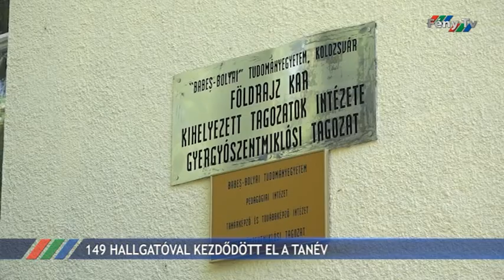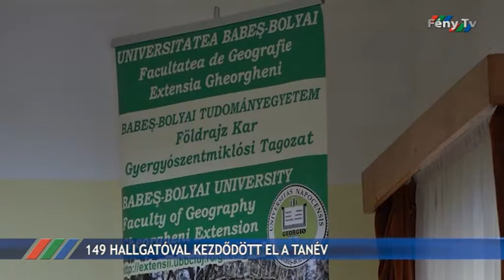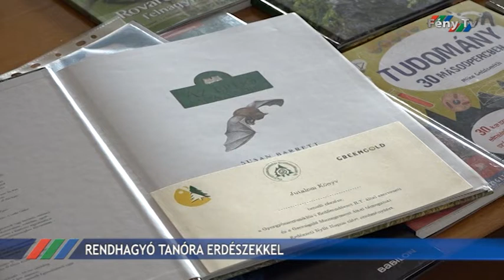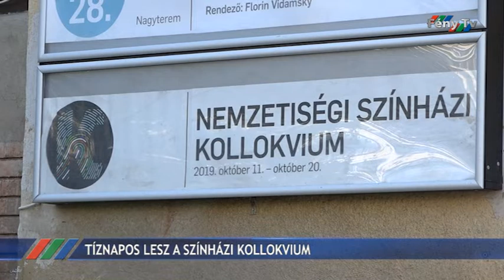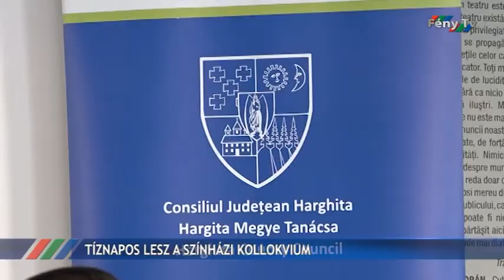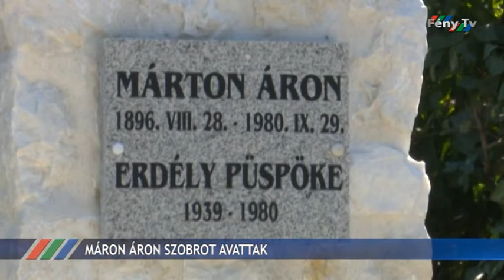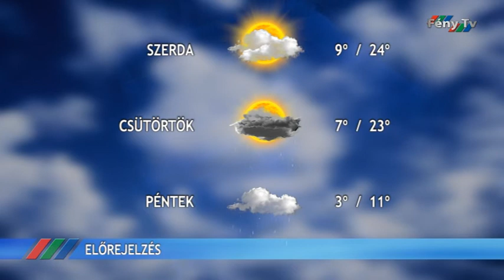Fény Pont 2019. szeptember 30.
Ma délelőtt kezdődött el a 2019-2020-as egyetemi év a Babeş-Bolyai Tudományegyetem gyergyószentmiklósi kihelyezett tagozatán.
Erdőgazdálkodásról tanulhattak a gyergyói gyerekek, előbb Borzontra, majd Güdücre jártak a Erdőrendészeti Hivatal munkatársaival.
Tizenharmadik alkalommal szervezik meg Gyergyószentmiklóson a Nemzetiségi Színházi Kollokviumot október 11-től.